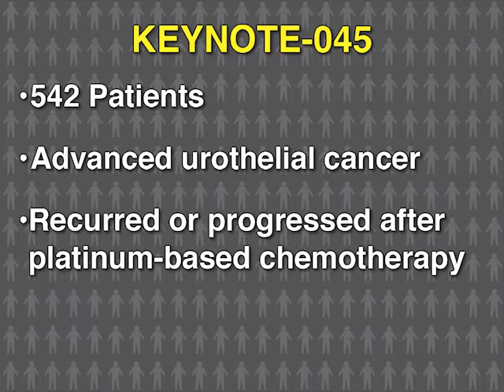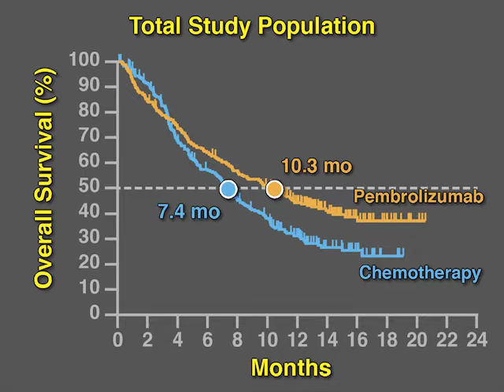Pembrolizumab as Second-line Therapy for Advanced Urothelial Carcinoma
Urothelial carcinomas affect parts of the urinary system. The prognosis for advanced disease is poor, and after failure of first-line platinum-based combination chemotherapy, treatment options are limited. Is there an effective second-line therapy? New research findings are summarized in this short video. Full study